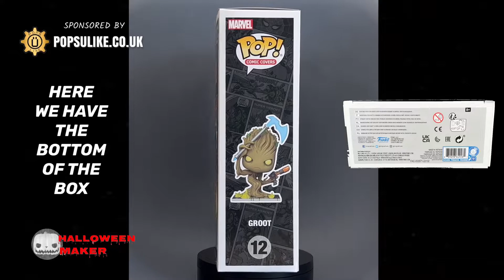Groot Funko Pop! Vinyl Comic Covers Marvel Guardians of the Galaxy Special Edition Exclusive Cover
Today we are looking at The Groot Comic Cover Funko Pop Vinyl From The Marvel Guardians of the Galaxy Collection.